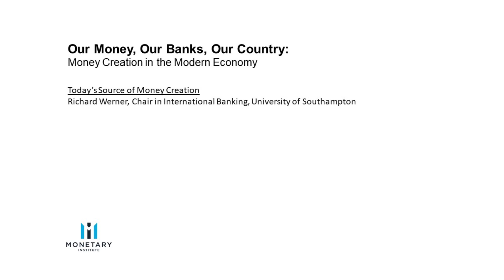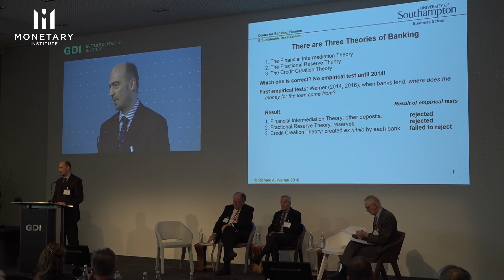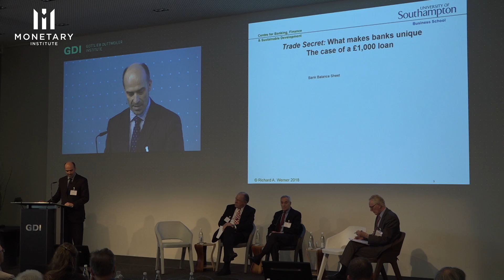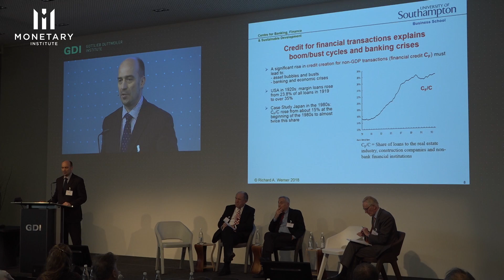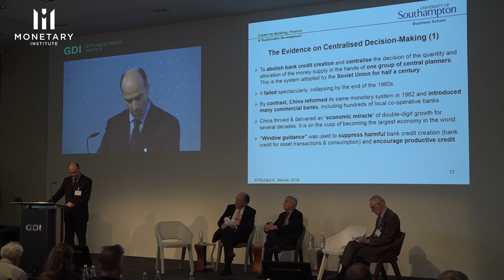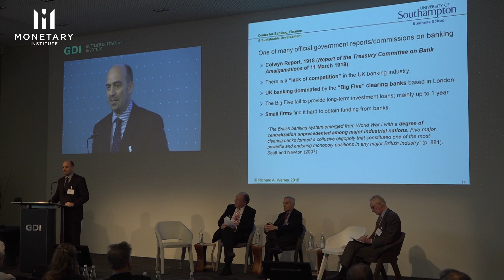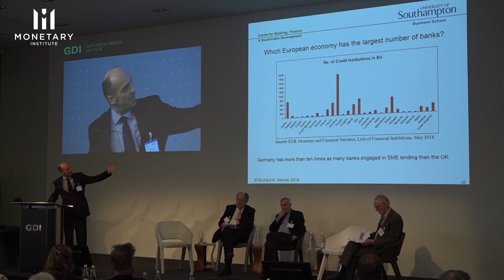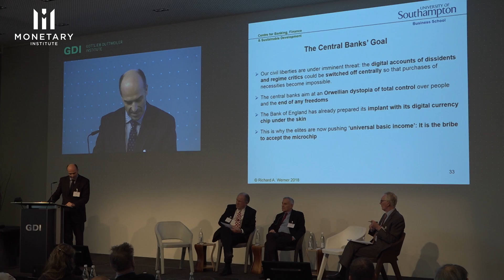Richard Werner: Today’s Source of Money Creation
The Monetary Institute's "Our Money, Our Banks, Our Country - Money Creation in the Modern Economy" conference was held in Zurich, Switzerland on February 5, 2018.

Professor Richard Werner, Chair in International Banking, University of Southampton, England provided this overview of how money is created in nations throughout the world and the impacts and consequences of the current system.